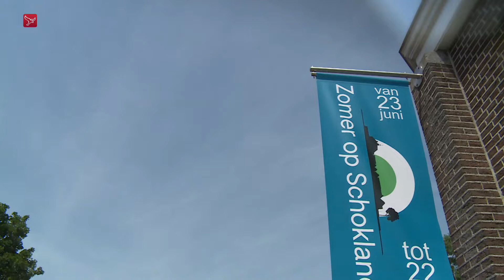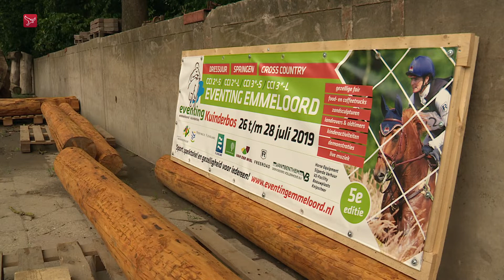Dit is Flevoland van zondag 23 juni 2019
Magazine met nieuws, sport en achtergronden onder meer met:

- Hulpdiensten rukken uit voor speedboot zonder bestuurder in Biddinghuizen
- RIVM kondigt 'hitteplan' af voor Flevoland
- Bezoekers genieten van Natuurkunstpark in Lelystad
- Maatregelen tegen warmte bij tennistoernooi Poseidon in Lelystad
- Zomer op Schokland van start: hele zomer in teken van poëzie
- Creatief met hindernissen voor Eventing Emmeloord